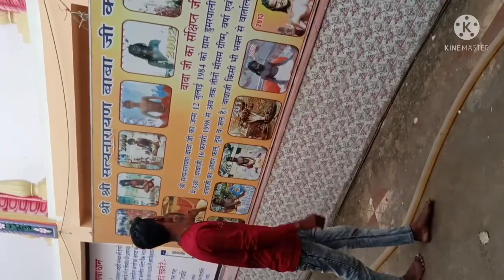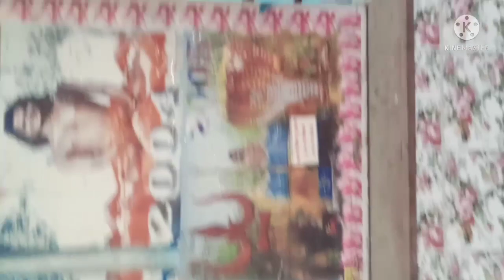satyanarayan baba dham=kosamnara# Raigarh CG vlogs chhattisgarh,,Nikky nishad